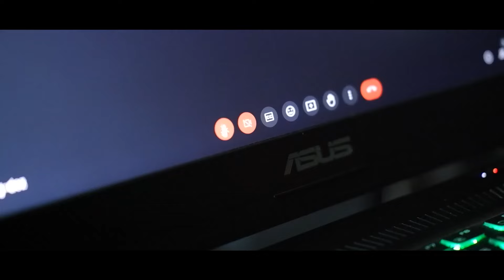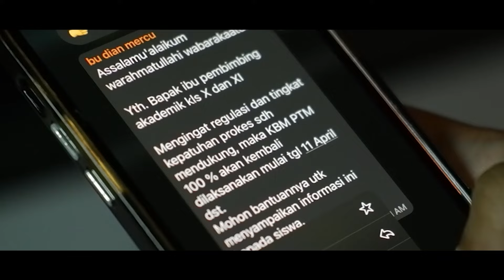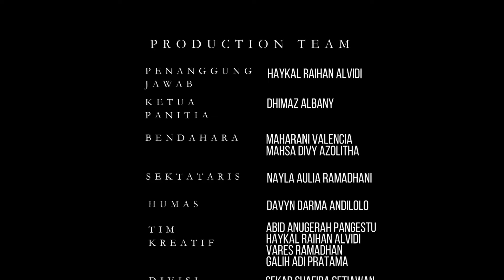CIPUS REWIND | ETERIOUS 20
Made by OCTOPUS GEN 1
Inspired by Youtube Rewind 2020, 2022

Di balik setiap momen dalam video angkatan sekolah, tersimpan cerita-cerita tak terlupakan yang menjadi bagian dari perjalanan kita bersama. ETERIOUS adalah sebuah nama
angkatan dari angkatan 20 SMAN 1 Cikarang Pusat.

Terinspirasi oleh ketiga kata kunci: Eternal (abadi), Solidarity (solidaritas), dan Marvelous (menakjubkan), trailer video angkatan sekolah ini adalah perwujudan dari keabadian, solidaritas yang kokoh, dan momen-momen menakjubkan yang akan dikenang selamanya.

"Setiap perpisahan adalah awal dari cerita baru. Terima kasih atas kenangan yang tak terlupakan dan selamat tinggal yang penuh haru."